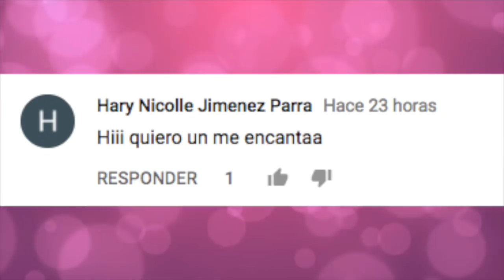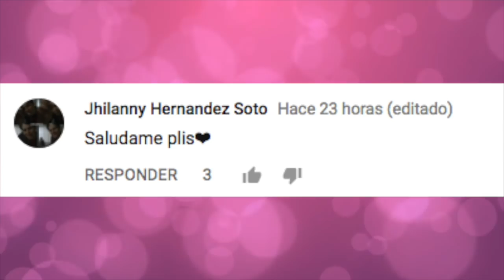¿ESTÁN COMPROMETIDOS VANESSA HUDGENS y AUSTIN BUTLER?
3.- SIGUENO EN NUESTROS FACEBOOK